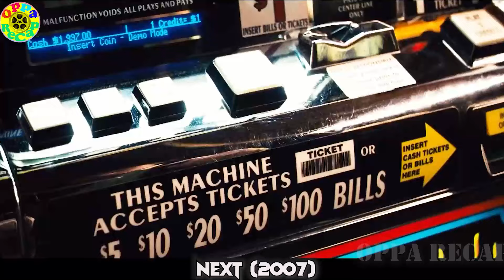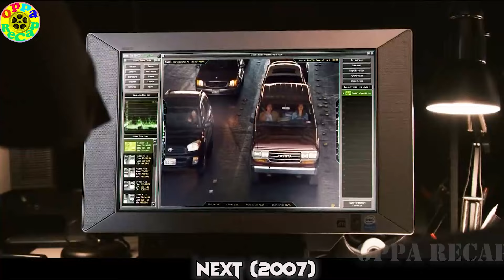Hindi siya naBusted sa mga Babae Dahil lagi niya inuulit ulit ang pangyayare.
PLOT - Cris Johnson can see into his future. He can only see two minutes ahead, with the exception of a vision he once had of a woman walking into a diner. Knowing no details other than the time, he goes to the diner twice each day at 8:09 to await her arrival. He works as a small-time magician in Las Vegas, where he supplements his income with gambling, using his powers to win medium amounts against the house.

Cris draws the attention of NSA Agent Callie Ferris, who has figured out his ability and wants to stop Russian terrorists from detonating a nuclear weapon. Before she can approach Cris, his gambling draws the attention of casino security. Using his ability to forecast the actions of his pursuers, he eludes them and the Las Vegas police. Ferris tracks Cris to his location, but he escapes after foreseeing her arrival. Later that night, the casino's security chief is approached by two of the terrorists, is interrogated about Johnson and is then killed.